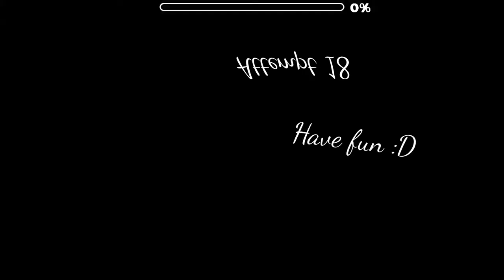Mini Racer | Dams778 | Geometry Dash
This level has great gameplay but the design is GloWy

Mini Racer by Dams778
ID: 57533481
Song Empyrean - EtzerGD